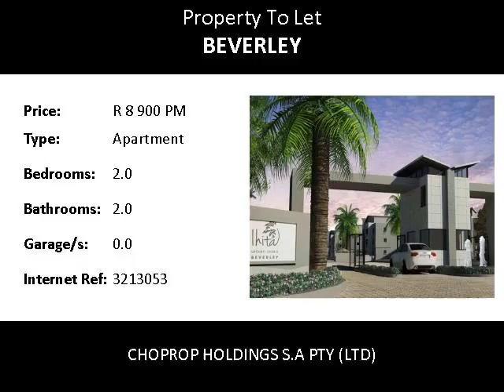2.0 Bedroom Apartment To Let in Beverley, Sandton, South Africa for ZAR R 8 900 Per Month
Bedrooms: 2.0
Bathrooms: 2.0
Garages: 0.0
Price: R 8 900 Per Month

Property Description:

Unfurnished Penthouse in Beverley, Sandton.
This awesome unit offers two bedrooms,two bathroom, dinning/living area and kitchen. The main bedroom leads on to a balcony with lovely views. There are large cupboards in the kitchen and plenty of space.
The dinning/lounge area also leads to a covered patio.
1  allocated carport and 1 visitors parking.
24 hr security, clubhouse, complex pool and entertainment area

Located not far from Monte Casino, Fourways Mall, Design quarter, Fourways Crossing and Ceder Square.
Easy access to major highways.

The district of Fourways encompasses eight suburbs and three estates. The suburbs are Magaliessig (aka Little Fourways), Norscot, Fourways, Norscot Slopes, Lonehill and Beverley, Craigavon, Broadacres. The estates are Cedar Lakes, Fourways Gardens, Dainfern, Dainfern Valley and Dainfern Ridge. The estates have come to be because of the city's high crime rate. Dainfern is centred on a golf course, while Cedar Lakes and Fourways Gardens are centred on family ideals and parks. The weather is warmer here than that to the South. Fourways will, on average, enjoy Pretoria's temperatures, owing to their proximity.

Of the 3 'Koppies' (boulders seemingly balanced on one another) located in Johannesburg, Greater Fourways has one located in the Fourways Nature Reserve, named the Norscot Koppies. Lonehill and Beverley has the other, located in the Lonehill Nature Reserve, named the Lonehill Koppie.

Apart from the metropolitan's older and most prestigious suburbs, such as Westcliff in Johannesburg and Sandhurst in Sandton, this district has some of the metro's priciest and most sought-after homes.

Central Fourways comprises the entertainment district. These centres are Design Quarter, just north of Magaliessig, Fourways Mall north of Greater Fourways, Montecasino to the east of Greater Fourways, Fourways Crossing just east of Fourways Mall and the newest development, Cedar Square to the north-west of Fourways Mall. It must be mentioned that Broadacres and Lonehill are served by their own smaller shopping centres. These centres are chic, and are frequented by stay-at-home moms, Broadacres being the particular favourite because of the large park-like grounds it encloses, making it a safe and enjoyable haven for children.

Schools
Fourways has several reputable schools. They include the government school Fourways High School in Greater Fourways (grades 8-12), the private Crawford schools: Pre-Primary, and Prepa...